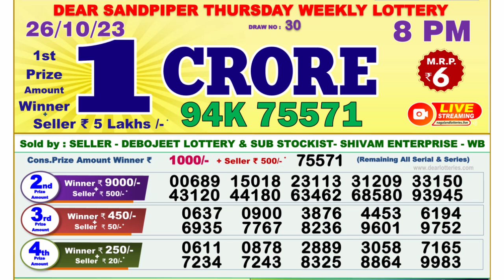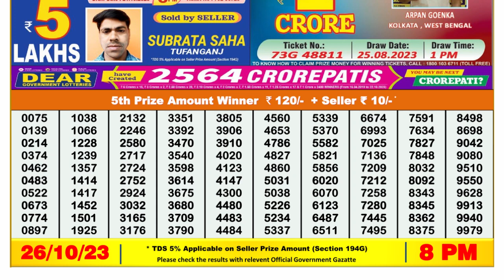🔴 Lottery Sambad Live 08:00pm 26/10/2023 Evening Nagaland State Dear Lottery Result Pdf Download